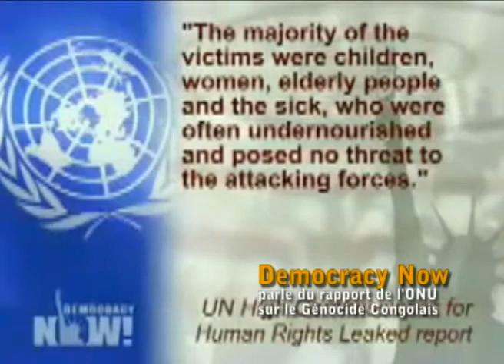Marche du 1er Octobre a New York City (UN Building) - update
Le 1er Octobre, 2010, sera publié un rapport des experts en droits humains des Nations Unies, rapport accusant les troupes armées Angolaises et Rwandaises, de crimes de guerre, crimes contre l'humanité et de crimes pouvant être qualifiés de génocide, tous , commis en RDC.

A ce sujet une marche de soutien à la publication de ce rapport est programmée le même jour à New York. Cette marche connaitra la participation des Congolais de plusieurs états des USA y compris celle de tous autres citoyens du monde, qui prônent, le respect des droits humains.